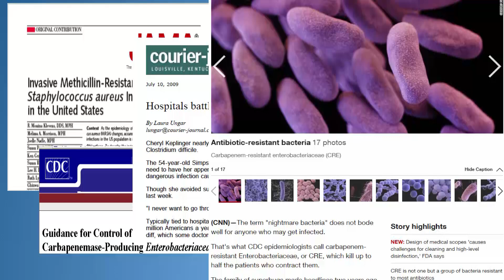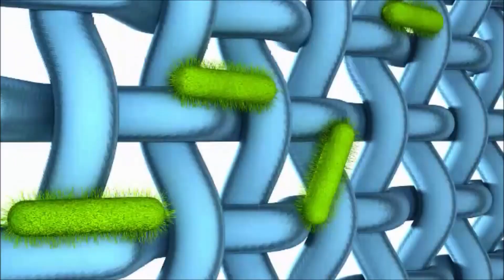Not Just Ebola | Jeffery Deal | TEDxCharleston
"Write it down," advises Jeffrey Deal, inventor, physician, author, and the director of health studies for a global non-profit. Additionally, Dr. Deal prescribes collaboration and sharing credit as the other key elements to put an idea into action. With numerous patents, he offers a proven remedy to just having "the idea." Drawing from his experience of using his room decontamination system at Ebola treatment centers in Liberia, Dr. Deal passionately shares how you can make a difference too.

Jeffrey Deal's life exemplifies the idea that opportunity emerges from catastrophe. Health challenges have presented obstacles, which Dr. Deal interpreted as only detours and chose another route. For almost 20 years, he worked as a board-certified otolaryngologist in private practice in Charleston, South Carolina. Then, losing much of the vision in one eye from a retinal disease, Dr. Deal directed his energies to anthropology and mission work. From his passion for tropical medicine, he has worked in South Sudan and Dafur, as well as Tanzania, where he was instrumental in establishing the first Emergency Training Program in that country. Another first resulted from the collaboration, with his brother David and others, in the invention and patent of a machine that automatically decontaminates every surface in a room, and is effective against every known pathogen. Tru-D.com